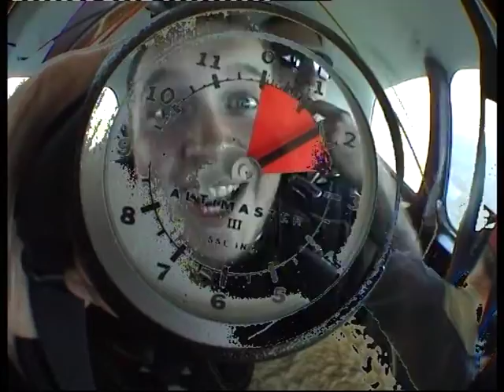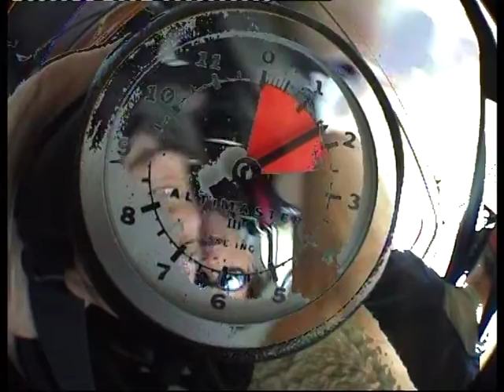My NZ Skydive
This is my tandem skydive from 12000 feet over Fox Glacier near Franz Josef  New Zealand on 1st Feb 2010!

I don't remember feeling as terrified as I look during the freefall, but I was finding it hard to breath as the air goes past your face so fast.